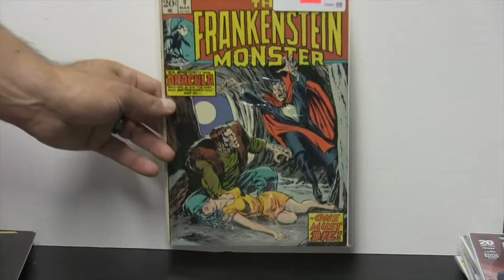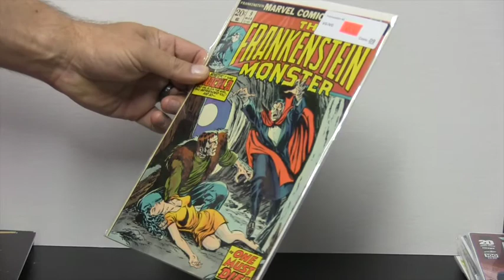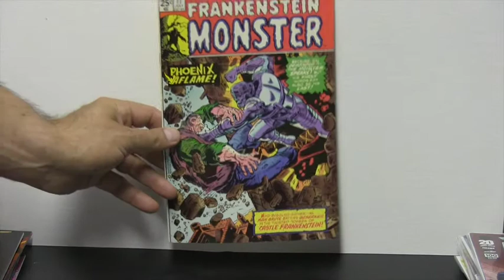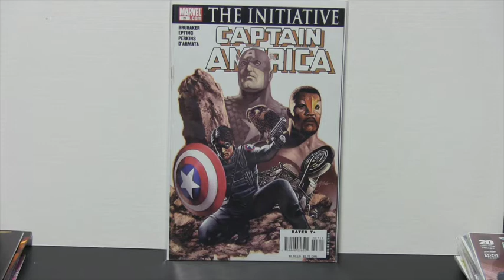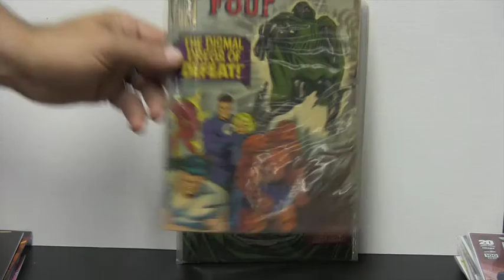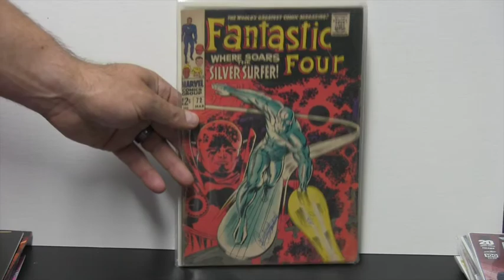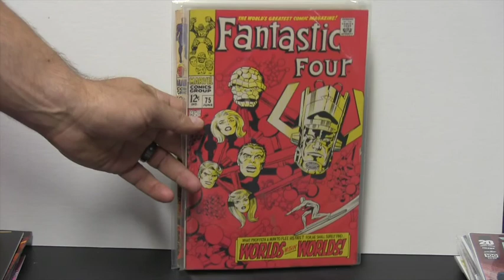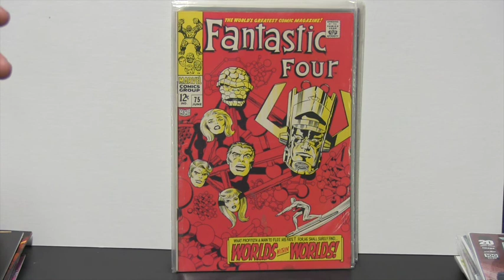Small Con Haul But With Some AWESOME Fantastic Four Silver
Small Con Haul but with AWESOME Fantastic Four Silver